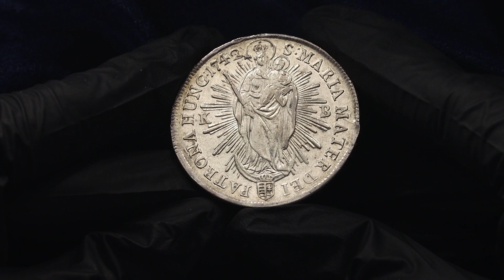Lot 283 Hungary 1 Taler 1742 KB